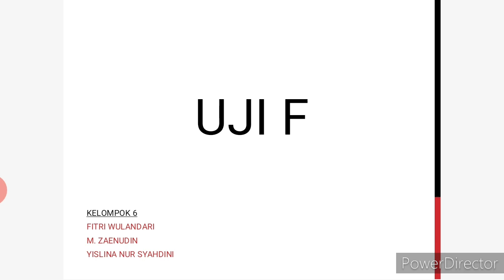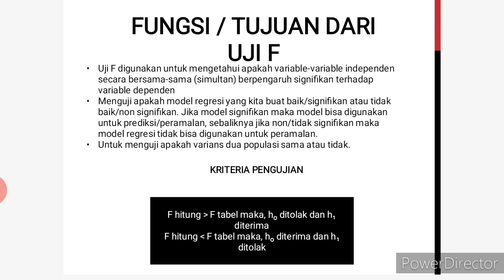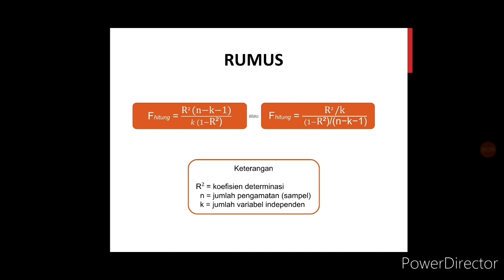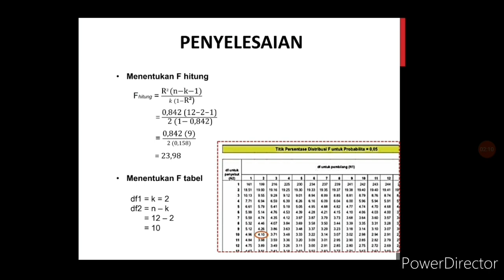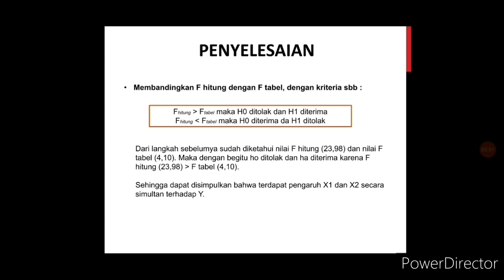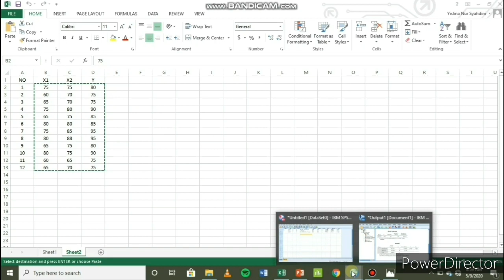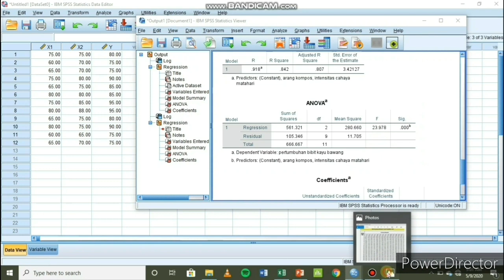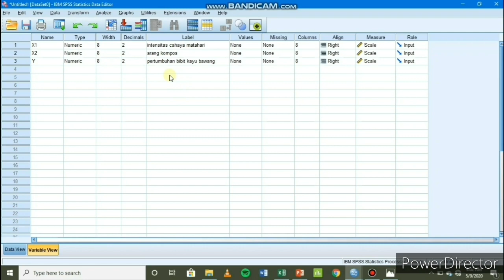UJI F (ANOVA)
Ditujukan untuk memenuhi tugas Mata Kuliah Analisis Regresi Dan Korelasi
Dengan dosen pengampu : ibu Ismi Ajeng S.Pi., MIL